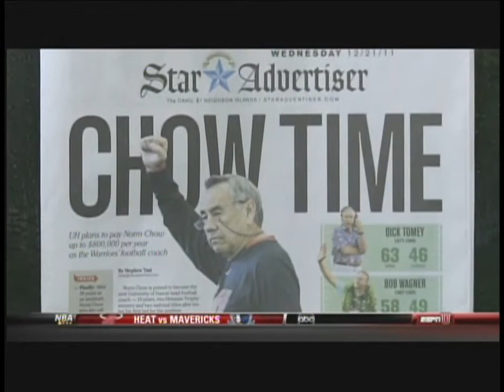Norm Chow Hawaii Head Football Coach at Stan Sheriff Center (December 22, 2011)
Hawaii Head Football Coach Norm Chow is introduced and interviewed at the Stan Sheriff Center during the Hawaii Rainbow Warriors' basketball game in the Diamond Head Classic. Thursday, December 22, 2011.